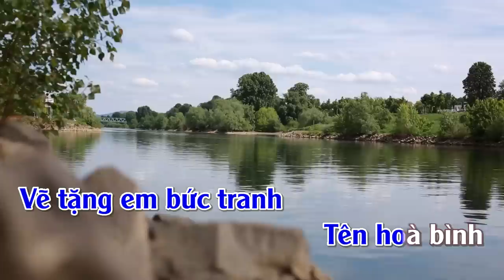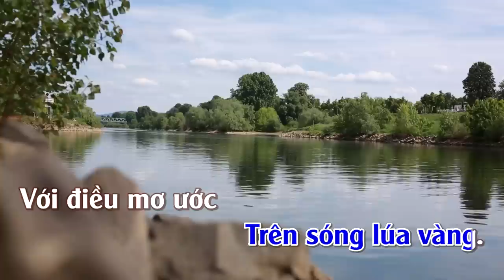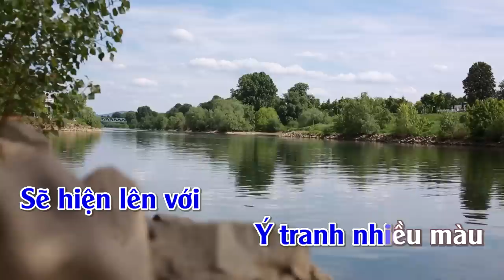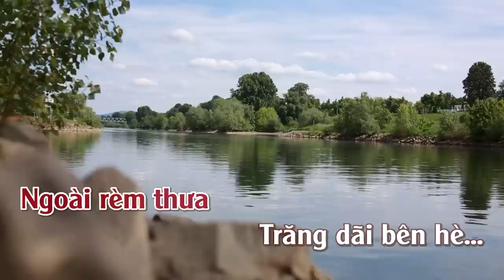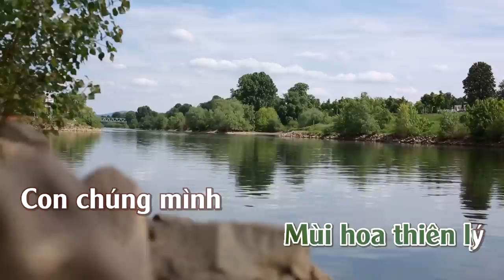Bức tranh hòa bình | Karaoke | Song Ca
Bức tranh hòa bình